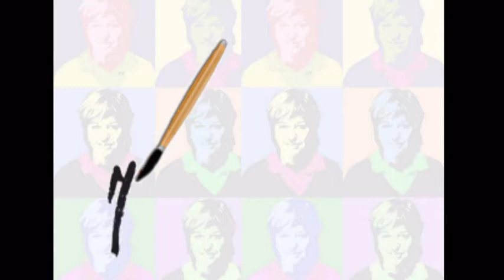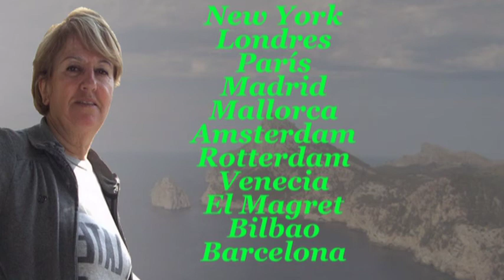ACUARELAS Y OLEOS MARIBEL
Maribel García, del grupo acuarelista de Mallorca, tambien óleos. Imparte cursos de acuarela y dibujo, especializada en retratos a la acuarela y óleo y por encargo  paisajes rurales y marinas